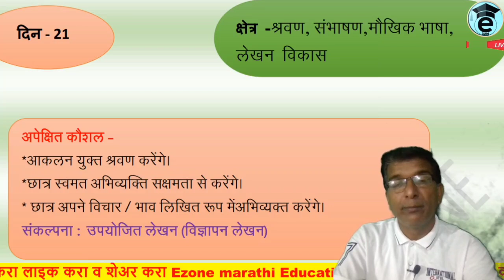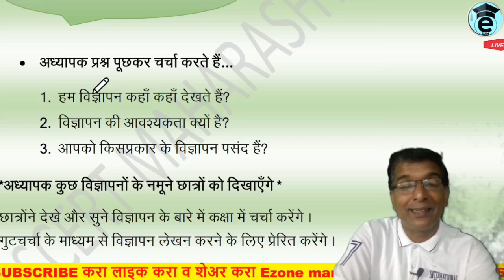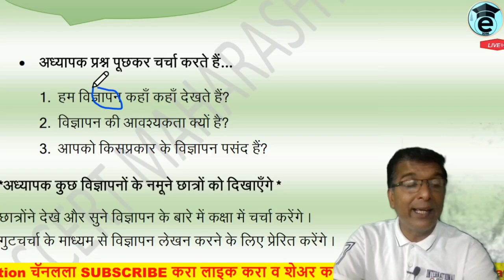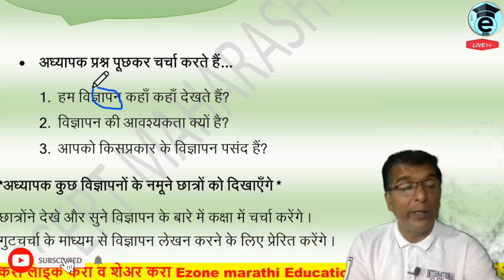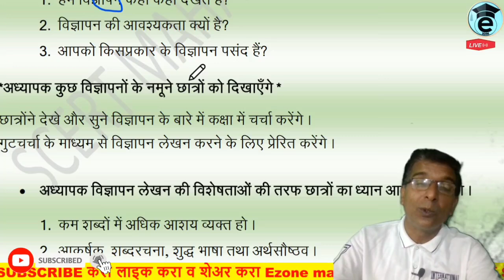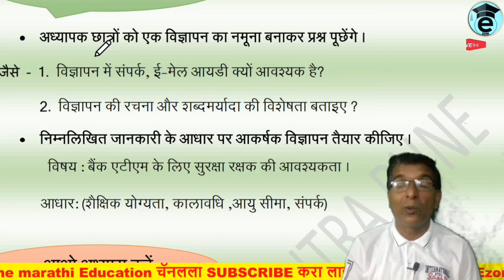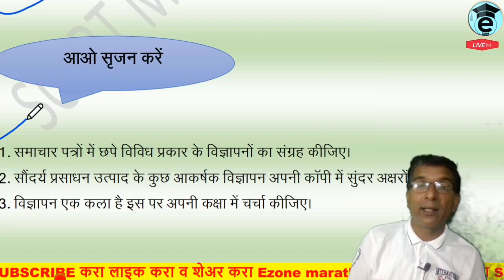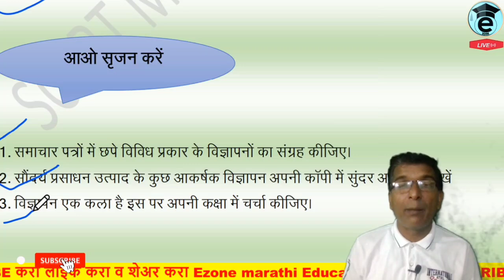Bridge course | 10 th class Hindi | Day 21 | सेतु अभ्यास दसवी हिंदी | 21 दिन | Setu Abhyas 2021